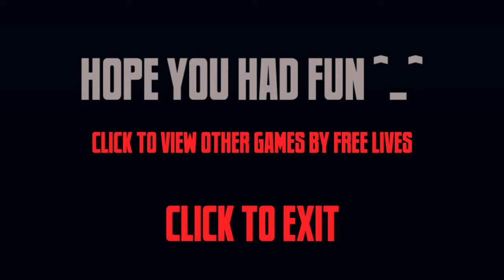Wolfensstein(Wolf) 3D 1992 Remade in HD!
Felt refreshing! Sweet Memories are back. :)

(｡◕‿◕｡)'ﾉ'' [hi5]